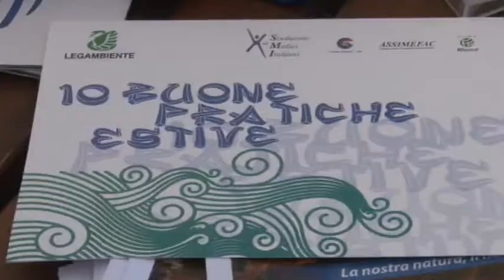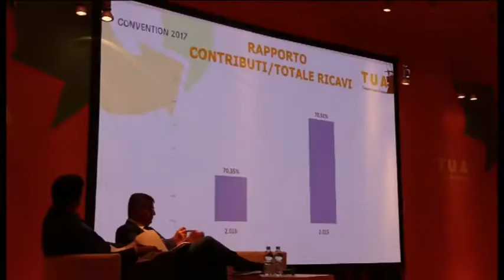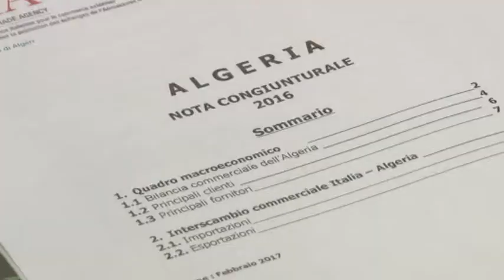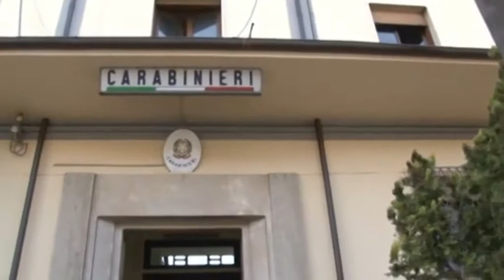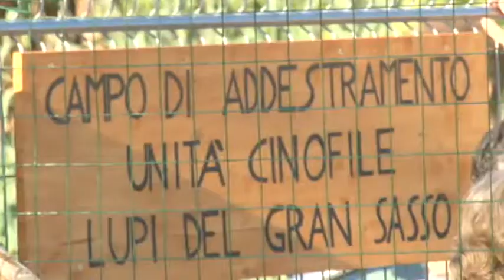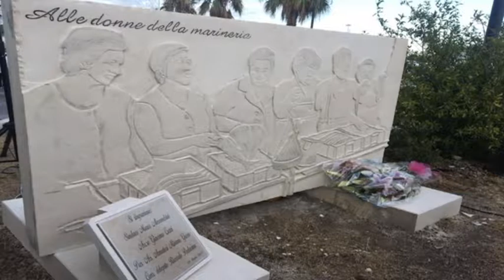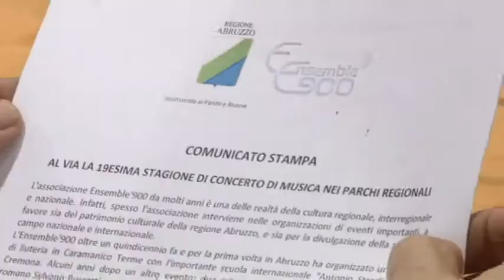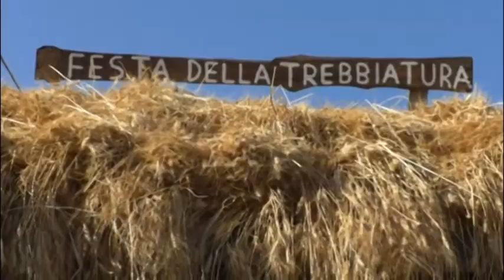TgSei Edizione delle 19 Lunedì 31 luglio 2017